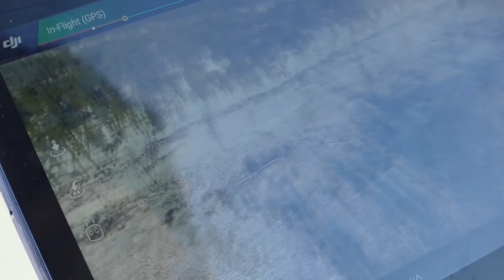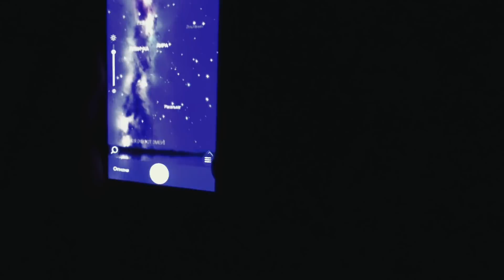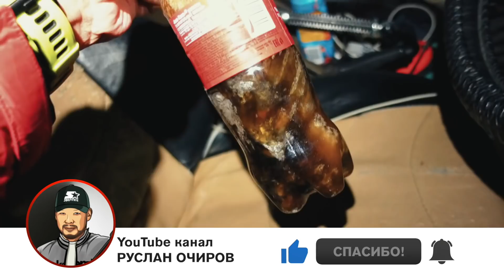"Охота" на лося.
Фото-видео охота на лося, да и вообще на любую живность, которую можно встретить в лесу. Собрались с друзьями, чтобы отдохнуть, а заодно с надеждой найти интересные кадры. Получилось или нет - решать вам. Забегая вперед - сразу хочу отметить, что мы не охотники и не следопыты, определение следов на снегу исполнено с большой погрешностью, особенно с белкой интересно получилось.

СОДЕРЖАНИЕ:
0:00 - Вступление
0:45 - Начало
4:02 - Первые взлеты
5:58 - Фотосет на базе
7:02 - Топоры Fiskars
8:41 - Утро второго дня
10:19 - Турбаза "Кэнкэмэ"
11:18 - Избушка из ПАЗика
13:50 - Следопыты в деле
16:24 - Косули и лоси - результат поездки